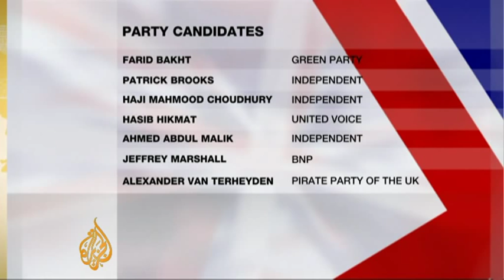UK-Bangladeshis in historic contest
British-Bangladeshis are aiming to make history in the upcoming UK general election by running to be the first ethnic-Bangladeshi member of parliament.

In the east London district of Bethnal Green and Bow, all the candidates running for the country's main political parties are UK-Bangladeshis, giving them a strong chance of victory.

Shamim Chowdhury reports from London.